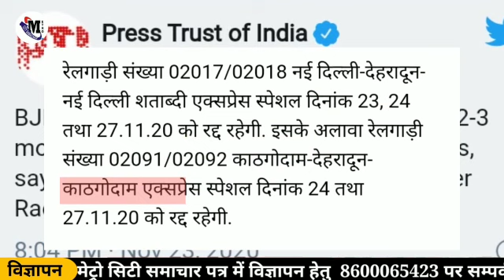अब ट्रेनें हुई रद्द,यात्रा के पहले चेक करें ये लिस्ट। Mumbai News Live